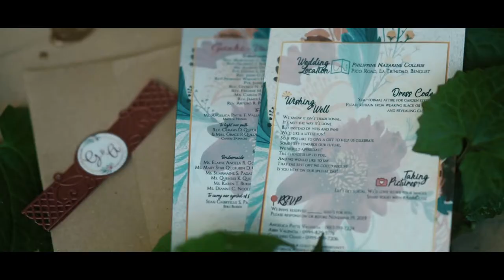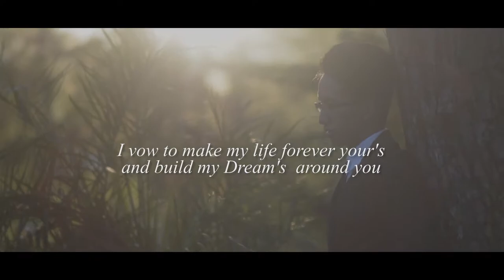Gudgerid and Abigail Highlights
Philippine Nazarene College Pico Road, La Trinidad, Benguet
Photo and video by: Photography by Lordween Monte
Video edit by: Ronald Benedicto
Please watch in HD!!! Enjoy!!!